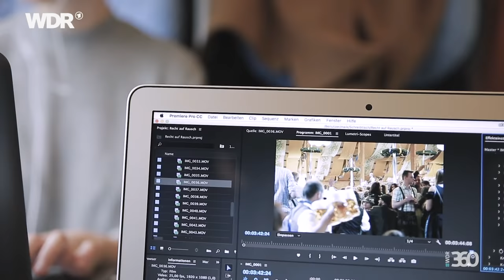Alkohol legal, Cannabis illegal – Warum?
Eine Legalisierung von Cannabis? Undenkbar und viel zu gefährlich, sagt die CSU. Aber Alkohol ist deutsches Kulturgut, ernsthaft? Wie diese „Alkoholkultur“ aussieht, dafür hat sich Cecilia einen Abend auf dem Oktoberfest, der "Wiesn", begeben – danach hatte sie Redebedarf: mit Simon von dem Channel „Open Mind“ sowie mit dem CSU-Politiker Georg Nüßlein über die scheinbare Doppelmoral.

Hinweis: Wir wurden im nach hinein gebeten, die Person am Anfang des Filmes zu verpixeln. Diesem Wunsch sind wir nachgegangen.

Team:
Cecilia von @Einhornhoerner, Maik Arnold, Stefanie Liebl, Julia von Cube, Tobias Reckmann